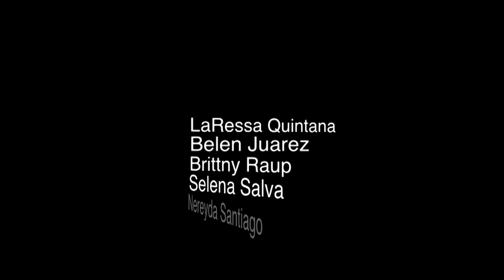ATX edition Cow Parade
The story behind the art cows that populated the streets of Austin, TX. Directed, filmed, and edited by interns from the Ann Richards School for Young Women Leaders.